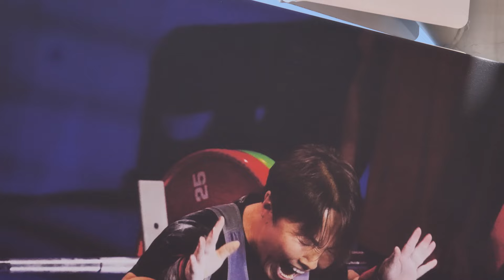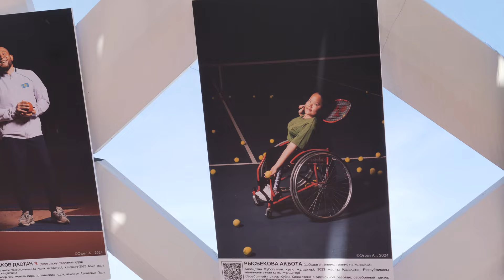ОТКРЫТИЕ ФОТОВЫСТАВКИ «АСТАНА – ПАРИЖ 2024: В ФОКУСЕ ГАНДИСПОРТ И ПАРАЛИМПИЙСКИЕ ИГРЫ»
Дидье Канесс, чрезвычайный и полномочный посол Франции в РК: «Сегодня мы открываем выставку, посвященную Олимпиаде, которая состоится в Париже. Там пройдут Олимпийские игры, а также Паралимпийские игры. Наш выбор — осветить именно Паралимпийские игры, потому что, к сожалению, паралимпийские спортсмены часто остаются в тени. Мы хотим посвятить эту выставку именно этим спортсменам, чтобы отдать им честь».